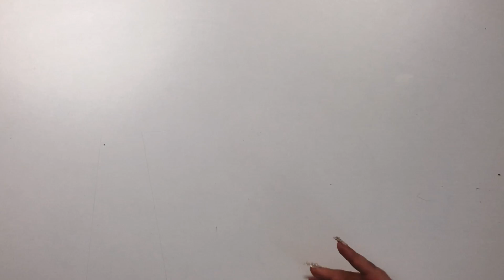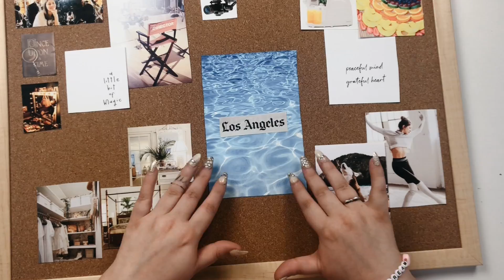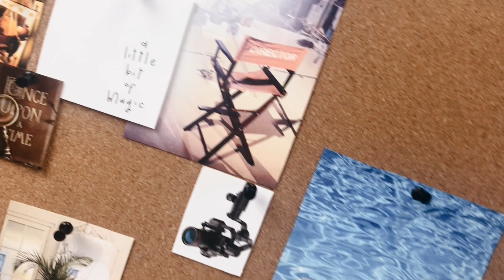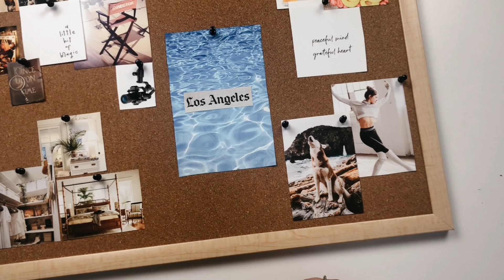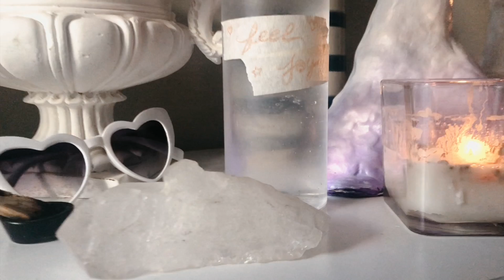Visionboard // 🥰🍀💰 shift the energies for the rest of 2020 💰🍀🥰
Pinboard : Target
Printer : Canon
Source images : Pinterest

🙏🏼 Private readings/Spiritual counseling